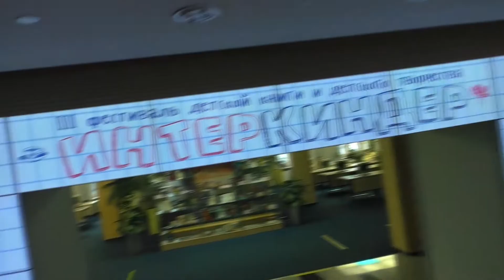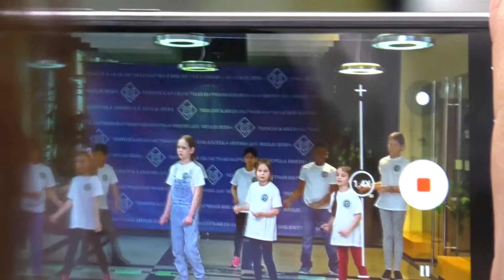ИнтерКиндер 2021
С 1 по 3 апреля здесь проходил третий фестиваль детской книги и детского творчества «ИнтерКиндер». Организатор фестиваля – государственное автономное учреждение культуры Тюменской области «Тюменская областная научная библиотека имени Дмитрия Ивановича Менделеева» при поддержке департамента культуры Тюменской области.

За три дня гости фестиваля смогли полностью погрузиться в неповторимый мир английской культуры и литературы. За это время они успели подружиться с драконом, попробовать себя в роли помощников Робин Гуда, оценить свои силы в боях на мечах, побывать на необитаемом острове вместе с Робинзоном Крузо, разгадать хитрые загадки хоббитов, полетать вместе с кентервильским привидением, посоревноваться вместе с хищниками и травоядными в прочтении «Книги джунглей», попробовать поступить в Хогвартс…

А еще смогли поучаствовать в мастер-классах по ткачеству и плетению, составлению собственных стишков-лимериков, созданию символов Англии – Алой и Белой розы, плюшевого медвежонка и других. И, разумеется, познакомиться с национальной кухней туманного Альбиона: «Овсянка, сэр!» – так назывался кулинарный мастер-класс.

И всё это – на фоне английской речи и английской музыки.

Посмотреть фотографии с фестиваля вы можете в фотогалерее.

Успевайте с 4 по 14 апреля 2021 года принять участие в нашем конкурсе «МастерКиндер»!

На этом путешествие не заканчивается. «Туманные миры» распахнут свои двери еще дважды в этом году: «Мир лепреконов и фей» Ирландии поразит вас своими зелеными просторами с 3 по 5 июня, а с 23 по 25 сентября «Сказочные просторы Шотландии» откроют для вас тайны лохнесского чудовища и единорогов.